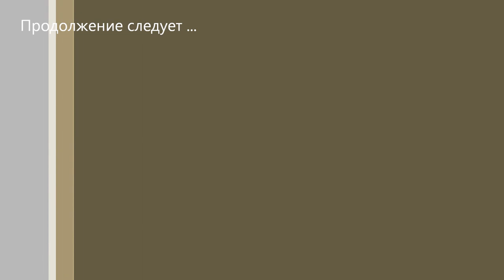Охота на косулю. Коза с рогом. Jagd auf Rehe. Ziege mit Horn.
Фото и видео охота продолжается)) Встретили козу с рогами. Процентов 30 козликов уже с твёрдыми рогами.Foto und Video die Jagd geht weiter)) Trafen eine Ziege mit Hörnern. 30 Prozent der Ziegen sind bereits mit festen Hörnern.